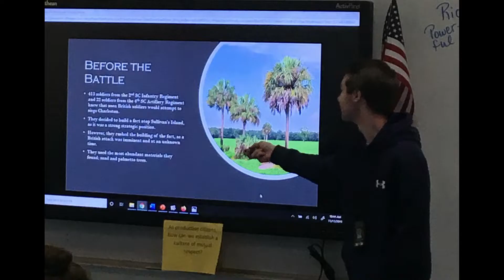Friday Gram, November 1-15, 2019